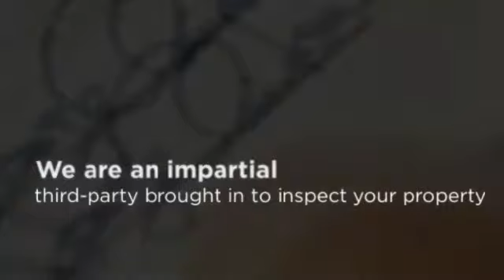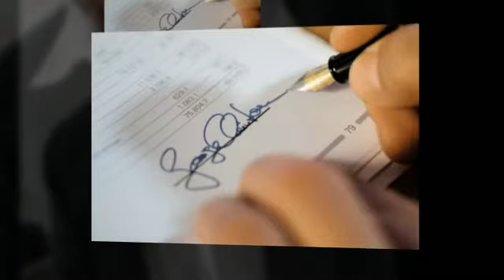St. Charles Home Inspectors- Heartland Inspection Services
3533 Canyon Creek Drive
St. Charles, MO 63303

home inspection services